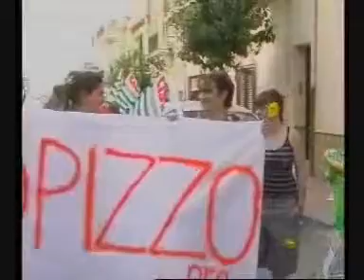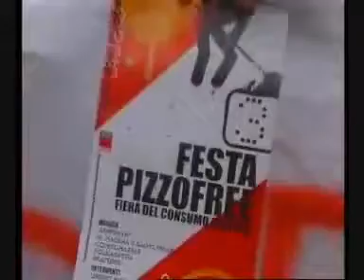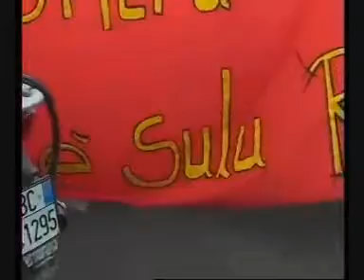Telejato:9/05/08 Cinisi, in memoria di Felicia e di Peppino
Interviste a cura di Telejato - manifestazione 9 maggio 2008 in memoria di Felicia e Peppino Impastato. Selezione a cura di